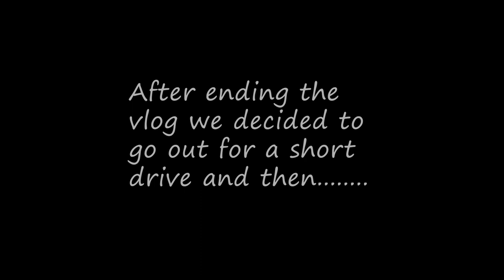Ep-5 | LEOPARD SEEN IN LANSDOWNE (UTTARAKHAND) | BUDGET ROAD TRIP.